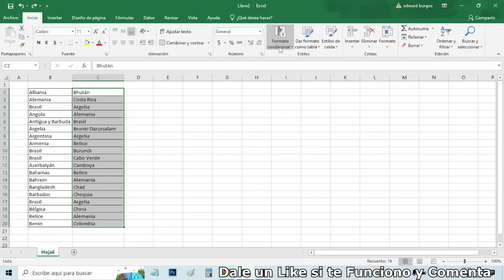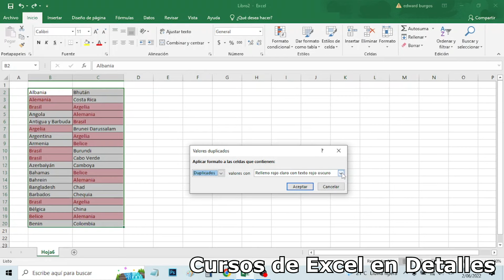Como BUSCAR Datos Repetidos en COLUMNAS en EXCEL resaltar datos duplicados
Como buscar datos repetidos en excel Video Tutorial ¿Cómo encontrar coincidencias entre dos columnas en Excel? Cómo resaltar datos duplicados en Excel.

Negocios Business